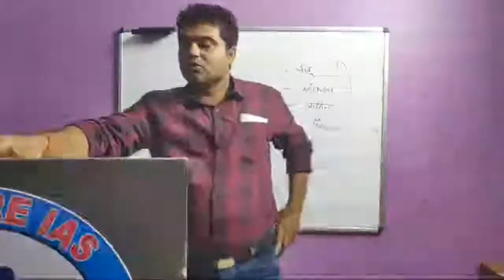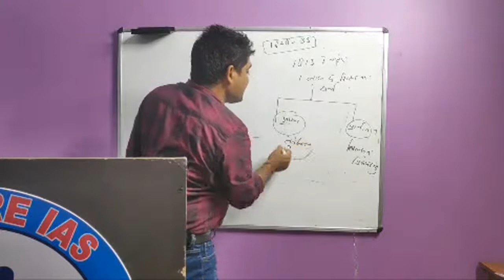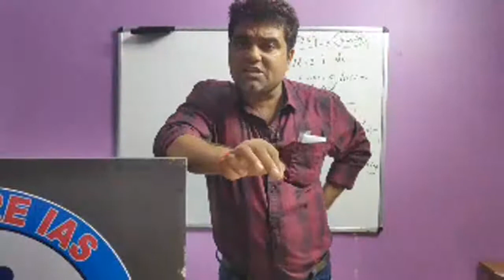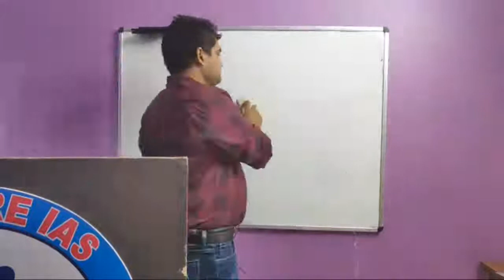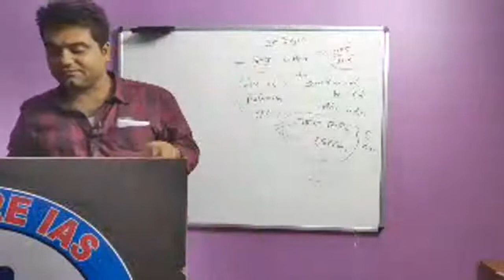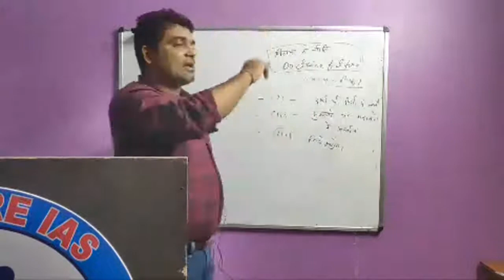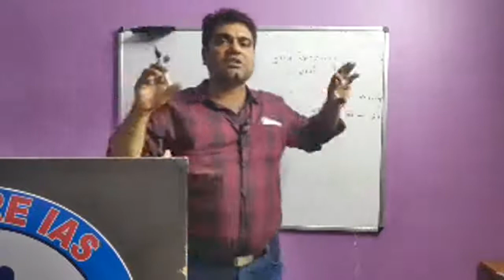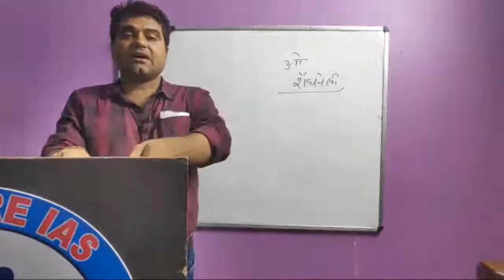Modern India- William Bentinck And Lord Dalhousie